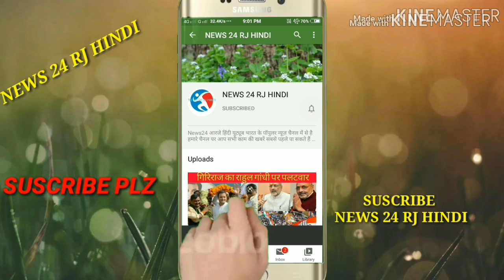BOLLYWOOD NEWS :- बॉक्स ऑफिस पर आज बजेगा दबंग 3 का डंका ! दबंग 3 रिलिज आज ??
नमस्कार दोस्तों स्वागत है आप सभी का हमारे चैनल न्यूज़ 24 आरजे हिंदी में चैनल को भी सबस्क्राइब करें देश दुनिया की न्यूज़ के नए-नए वीडियो सबसे पहले अपने मोबाइल पर देखने के लिए.

सिनेमाघरों में आज बजेगा दबंग 3 का डंका दबंग 3 में चुलबुल पांडे फुल कौन एंटरटेनमेंट करने वाले हैं प्रभुदेवा के निर्देशन में बनी फिल्म दबंग 3 में चुलबुल पांडे फुल ऑन एंटरटेनमेंट का डोज करने वाले हैं सलमान खान की फिल्म में सोनाक्षी सिन्हा किच्चा सुदीप और सही मांजरेकर अरबाज खान भी अहम रोल में दिखेंगे हिट फ्रेंचाइजी दबंग को लेकर सलमान खान के फैंस की एक्साइटमेंट चरम पर है सिनेमाघरों में टिकटों को एडवांस बुकिंग भी तेजी से हो रही है मूवी के ट्रेलर और गानों को अच्छा रिस्पॉन्स मिल रहा है करीबन 85 करोड़ के बजट में बनी दबंग 3 बॉक्स ऑफिस पर पहले दिन ही 40 करोड़ कमाने की उम्मीद जताई जा रही है.

देश दुनिया से जुड़ी न्यूज़ की कोई भी खबर सबसे पहले अपने मोबाइल पर पाने के लिए आज ही से स्क्राइब करें News24 आरजे हिंदी को और बेलाई को जरूर दबाएं वीडियो सबसे पहले पाने के लिए.